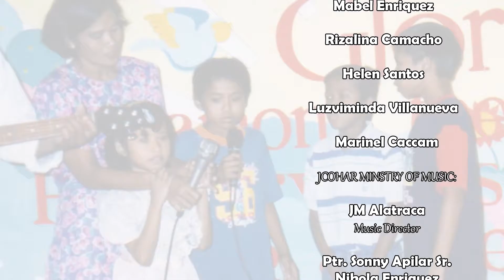The Discipline of Giving - Ptr. Jerry Ordoña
Ptr. Jerry is our speaker on the first Sunday of the year 2017 and reminded the JCOHAR family to give back to God generously not only in our wealth, but also our time and talent.

Ptr. Jerry is the head pastor of the JCOHAR KSA.

27:03 - Ptr. Mel's Message

40:10 - Ptr. Jerry's Message

1:30:26 - JCOHAR Church Thanksgiving Prayer led by Ptra. Fe

1:38:37 - Ordination of Ptr. Ranny Dacal, Ptr. Sonny Apilar Sr., Ptr. Elmer Camacho, Ptr. Jonathan Alacar